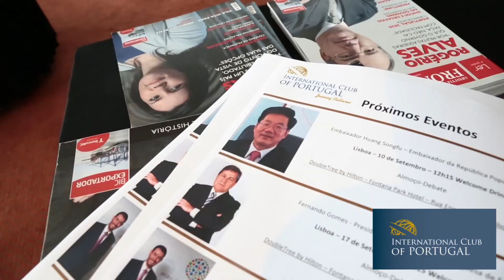Fernando Teixeira dos Santos ICPT - Porto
Almoço-Debate com Prof. Dr. Fernando Teixeira dos Santos, Ex-Ministro de Estado e das Finanças, promovido pelo International Club of Portugal, no Sheraton Porto Hotel & Spa